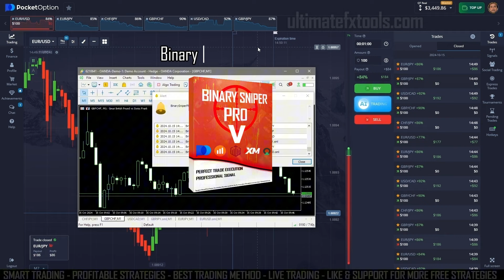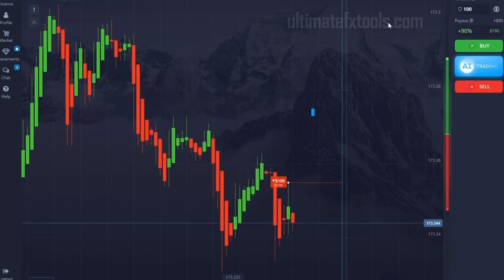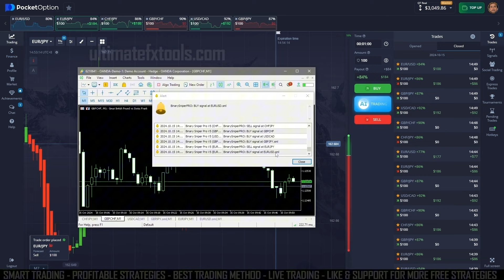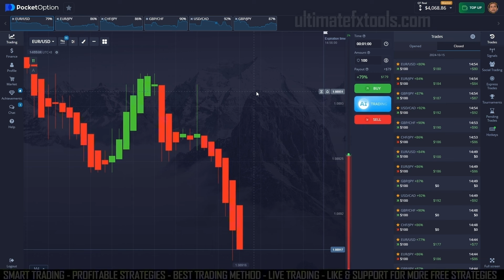Pocket Option Best Consecutive Trading Signals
Trade Pocket Option Now : -

Warning: Trading in CFDs comes with a high level of risk because the use of leverage has the potential to either boost or get worse with your financial status. Trading in contracts for difference (CFDs) carries the risk of a total loss of the invested capital and is inappropriate for all investors. Never put too much money into the system than you can afford. Before you start trading complex financial products, you should ensure you are well-versed in all associated risks. This video is intended as educational content only and not as investment advice.